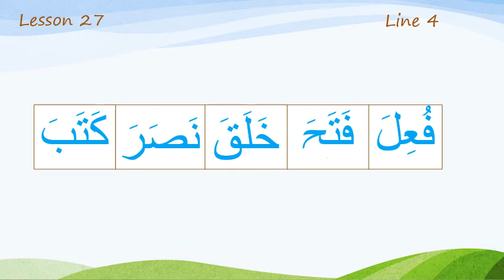Line 4 Lesson 27